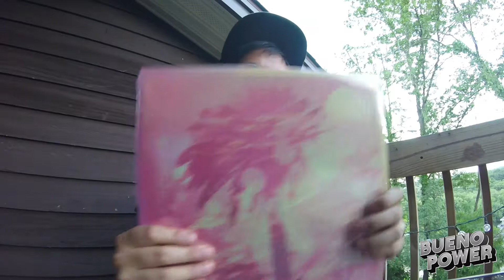BUENO POWER VLOG #21 - VINYL RECORD GIVEAWAY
Want to win a Chon's "Homey" record? Here's what I need you to do:

1. Send an email to : artbueno(at)outlook(.)com
3. Explain to me why you want this record and what Chon means to you!

I will announce the winner on August 1st, 2017.

Hope to have a lot of fun with this!!